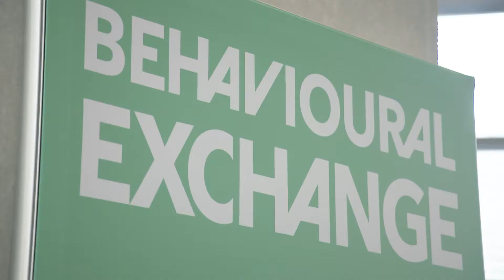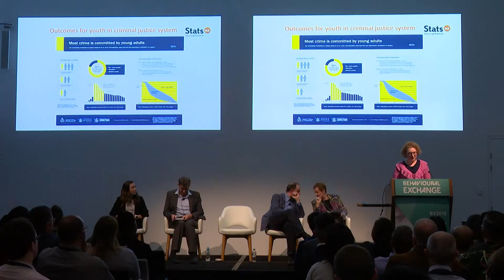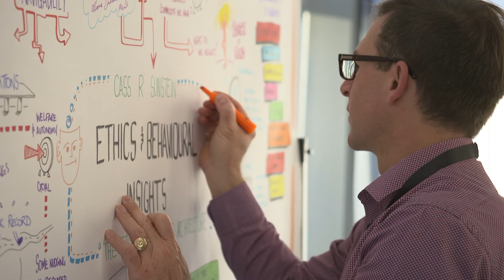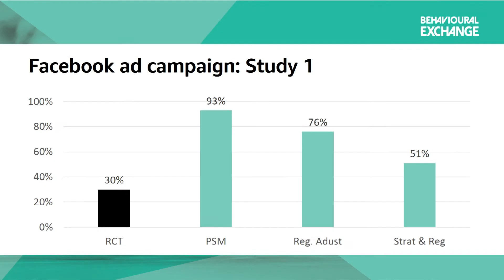Highlights from the Behavioural Exchange Conference 2018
On 25 and 26 June 2018, BETA hosted the International Behavioural Exchange Conference (BX2018) in Sydney.  Bringing together nearly 700 behavioural insights experts, policy-makers, academics, and practitioners from all over the globe, the conference focused on new frontiers in behavioural insights.